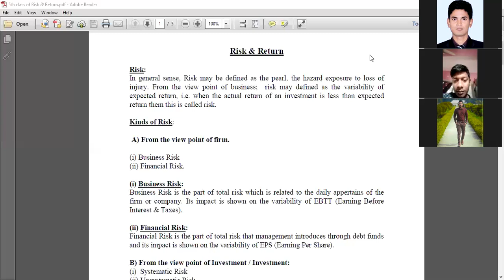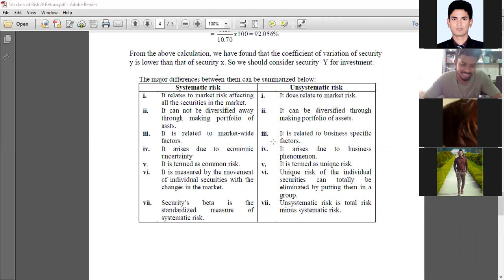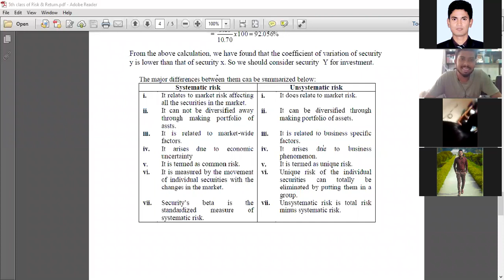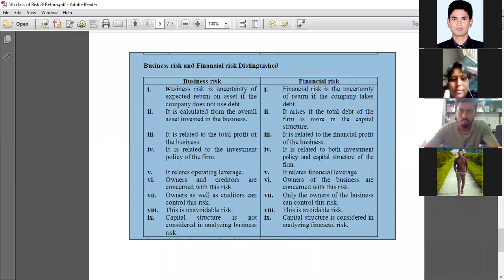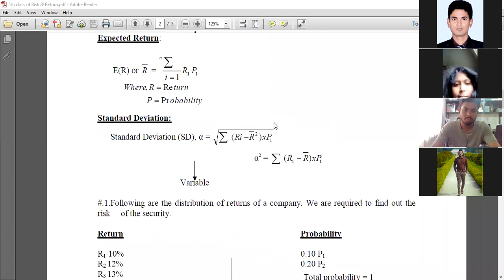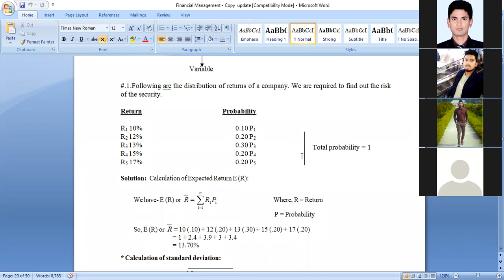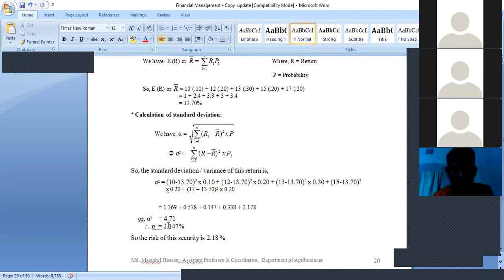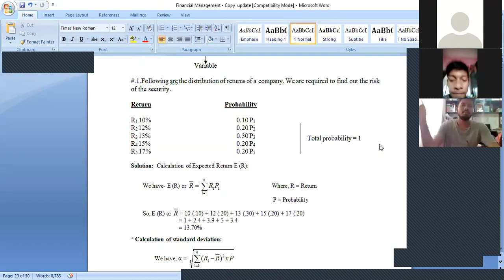5th class of AEM 204 EMBA 921 AEM 521 Risk & Return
5th class of AEM 204 EMBA 921 AEM 521 Risk & Return